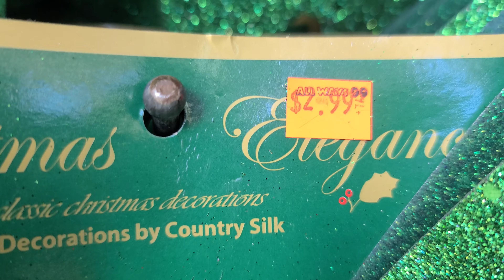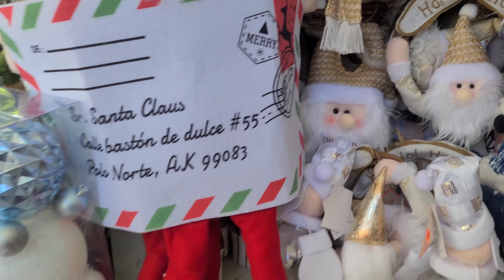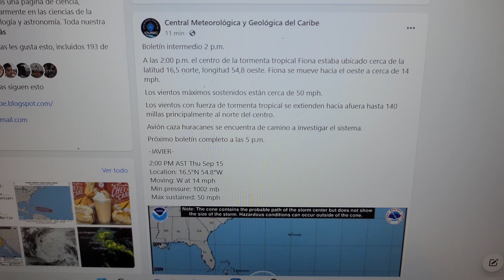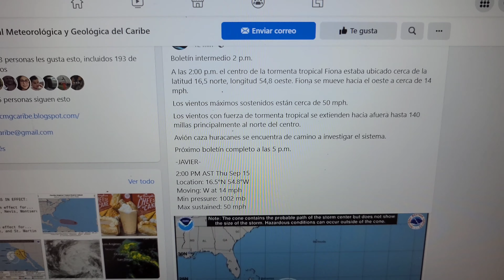Vlog Mi vida en Puerto Rico Se acerca tormenta Fiona y algunas compras